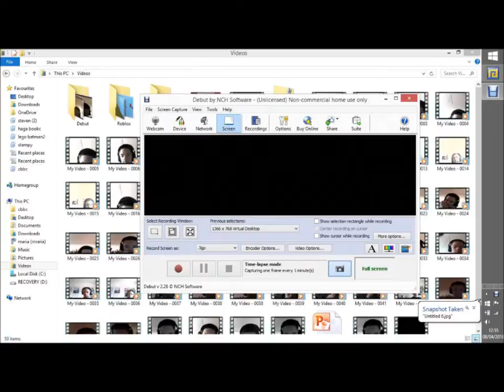custred pie on gils legs and enthing wand the body andin the past in toder doby in old pie on top of